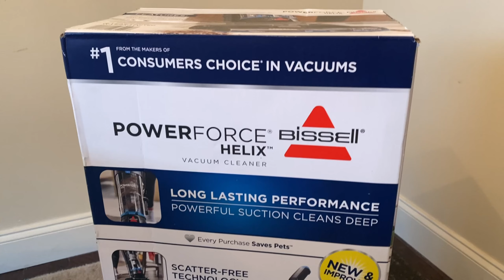Baby Got (a NEW) Vac! | Bissell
Hey y’all!

I wanted to get a quick video in with my new Bissell so I can use it to finish out my spirit week videos. I was definitely surprised by the natural vacuum’s results! Hope you enjoy as well!

💛 Baby